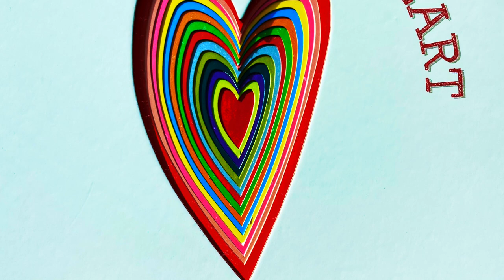In My Heart - A Book of Feelings - Read Aloud by Teacher Melissa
Written by Jo Witek
Illustrated by Christine Roussey
Published 2013
Abrams